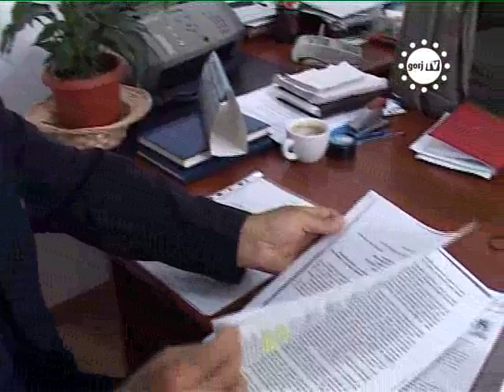STIRIILE GORJTV CAMPANIE CU ACUZE SI INJURII